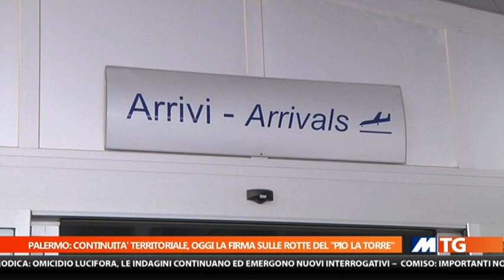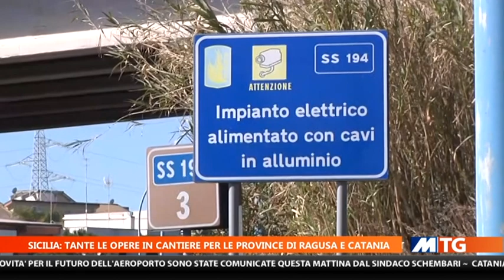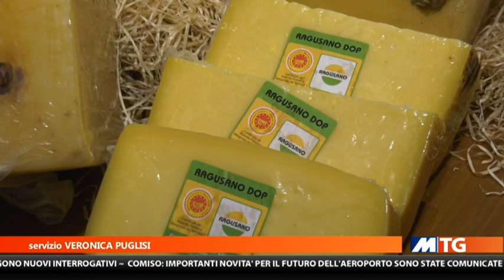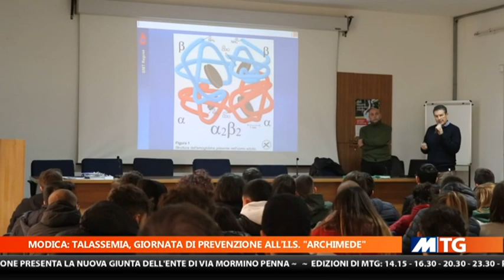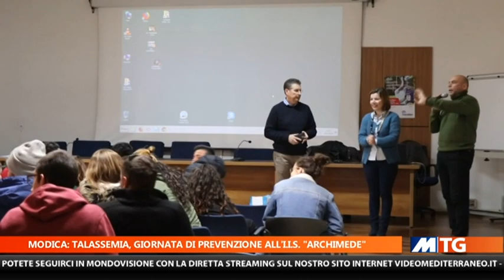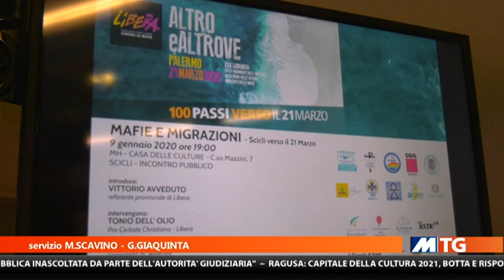MTG 20:30 DEL 10-01-2020